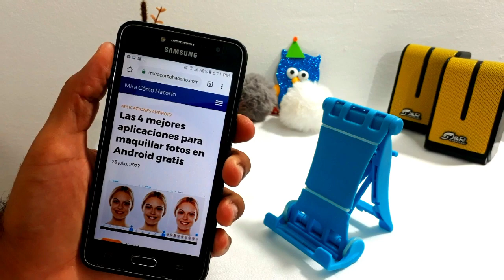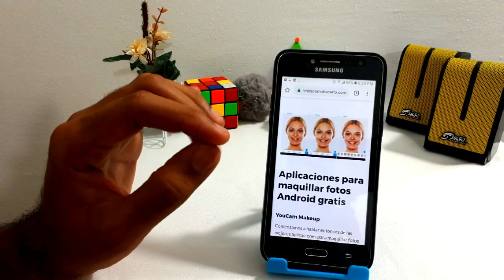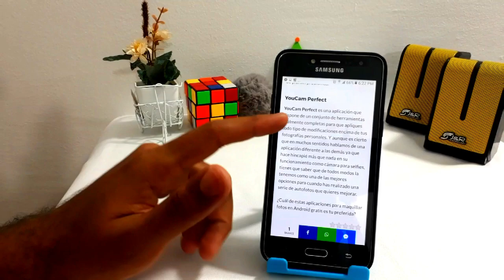Las 4 Mejores Aplicaciones para Maquillar Fotos en Android